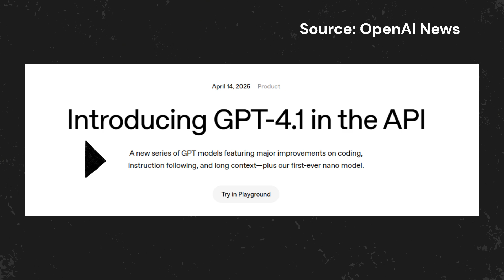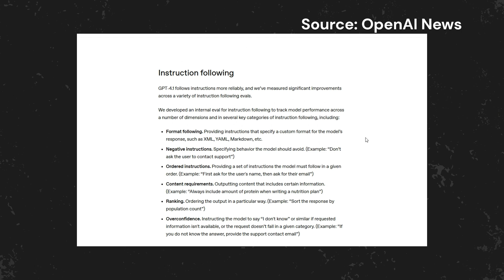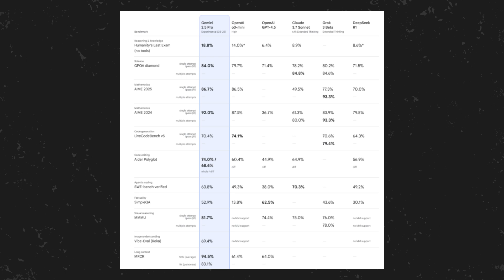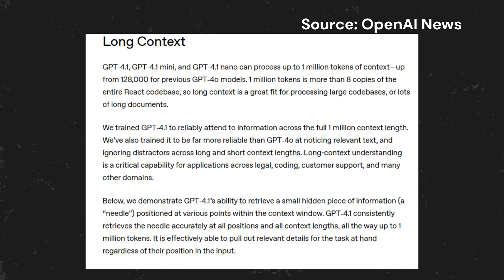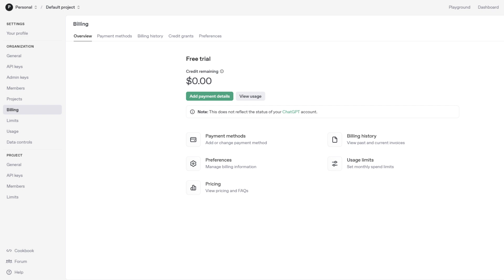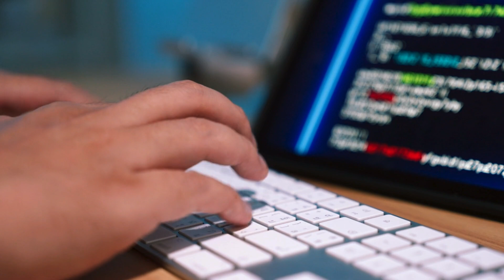GPT-4.1 أقوى نموذج من OpenAI 🔥 للمطورين – دعم مليون توكن !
إطلاق GPT-4 .1: ما الجديد في أحدث تحديثات OpenAI؟
أطلقت شركة OpenAI الإصدار GPT-4 0.1 عبر واجهة البرمجة (API)، وهو إصدار محسن يتميز بأداء أفضل في البرمجة واتباع التعليمات، مع قدرة غير مسبوقة على معالجة نافذة سياق تصل إلى مليون رمز. يستعرض الفيديو إمكانيات ثلاثة نماذج جديدة: GPT-4.1، و4.1 mini، و4.1 nano، ويقارنها بالنماذج السابقة من OpenAI وبمنافسيها مثل Gemini
ورغم التحسينات الكبيرة، إلا أن قاعدة المعرفة للنموذج ما زالت محدودة حتى يونيو 2024. كما يتناول الفيديو تقييم أداء النماذج من خلال اختبارات مثل SWE وpolyglot. ويستعرض أيضًا ميزاتها متعددة الوسائط وأسعارها، بالإضافة إلى مدى موثوقية الاسترجاع في السياقات الطويلة، ويضع هذه النماذج ضمن السياق العام لتطور الذكاء الاصطناعي.